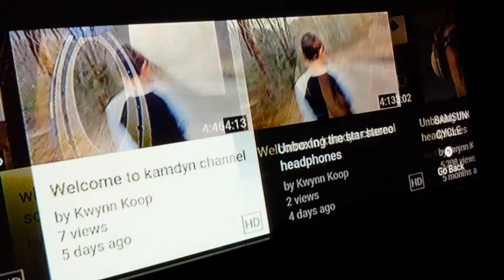watching my favorite part of the videos